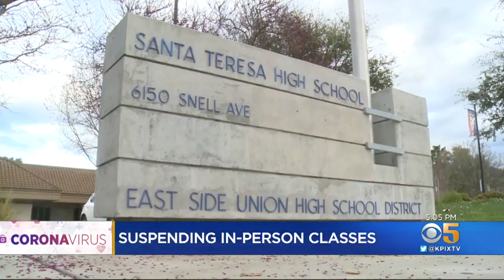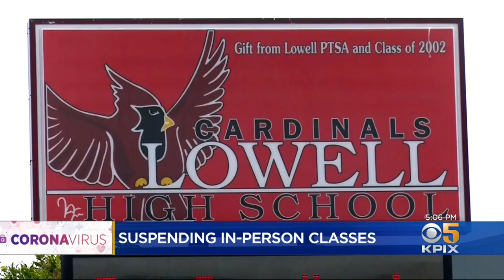Bay Area School Closures, Class Cancellations A Fluid Situation Due To Coronavirus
Amid the coronavirus outbreak, over a dozen Bay Area schools have told students to stay home. But schools are also choosing to remain open. Kiet Do reports. (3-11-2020)